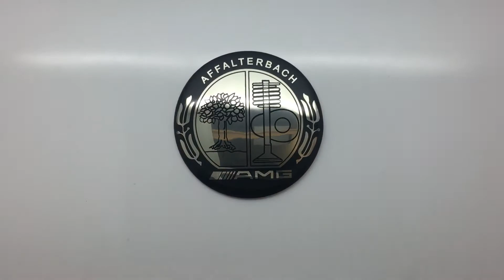Наклейка универсальная AMG черное дерево 72 мм.